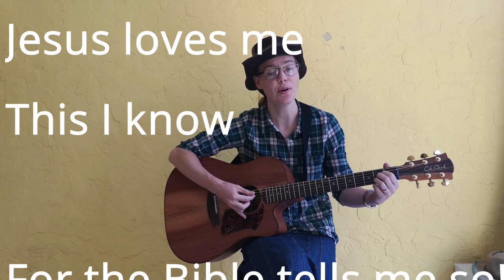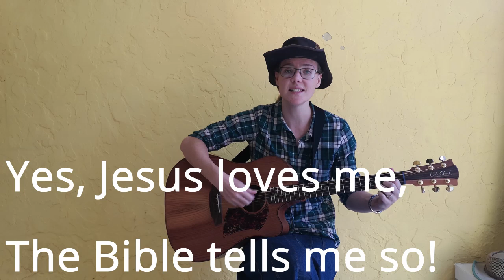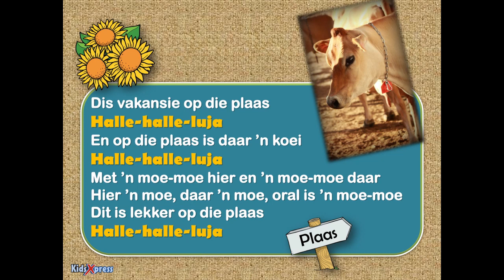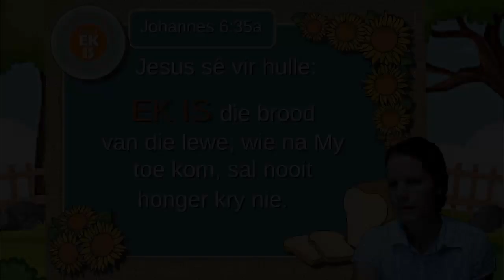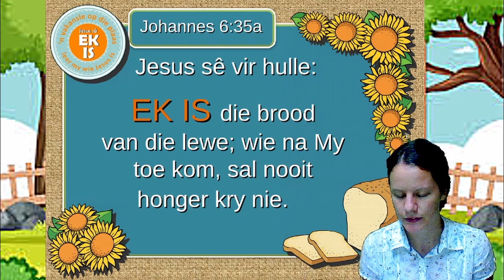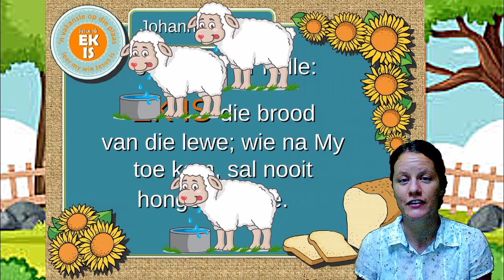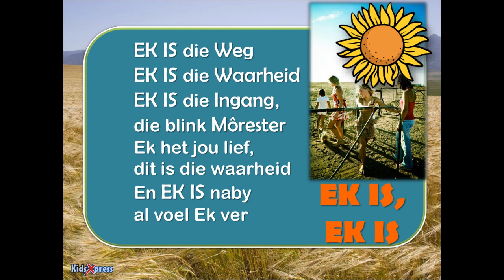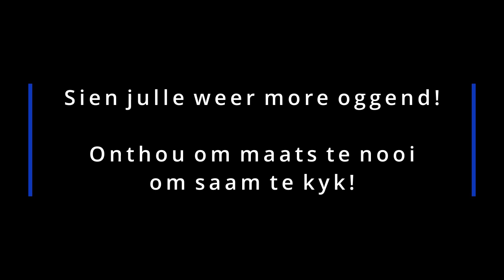Dit is lekker op die plaas! Dag 2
Vandag gaan ons kuier op die varkplaas! Nou watter stories gaan ons nou hoor!
Wat gaan gebeur met die vervolgverhaal, "Skatte in die sneeu"!?
Kom ons luister saam!

0:00 Bekendstelling van tema
04:50 Boodskap
16:55 Liedjie - Jesus loves me
20:02 Liedjie - Vakansie op die plaas
21:26 Vervolgverhaal
38:13 Versie leer
46:42 Liedjie - Ek is